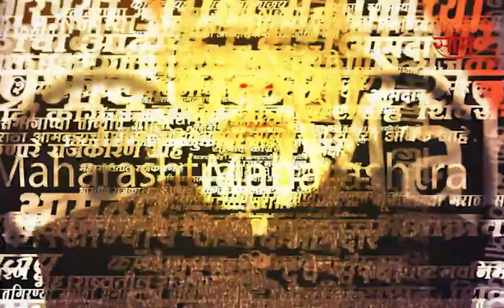Navneet-Ravi Rana : राणा दांपत्याची आदिवासी महिलांसोबत होळी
आज संपूर्ण देशात धुळवड साजरी होत असताना अमरावती च्या खासदार नवनीत राणा व आमदार रवी राणा हे राणा दाम्पत्य गेल्या 2 दिवसा पासून मेळघाटातील आदिवासी बहुल भागात होळी साजरी करण्या करिता गेले असता त्यांनी आज  एकनेकांना रंग लावून धुळवड साजरी केली,सोबतच आदिवासी महिलांना खा.नवनीत राणा व आ.रवी राणा यांनी रंग लावून आदिवासी नृत्य केले.